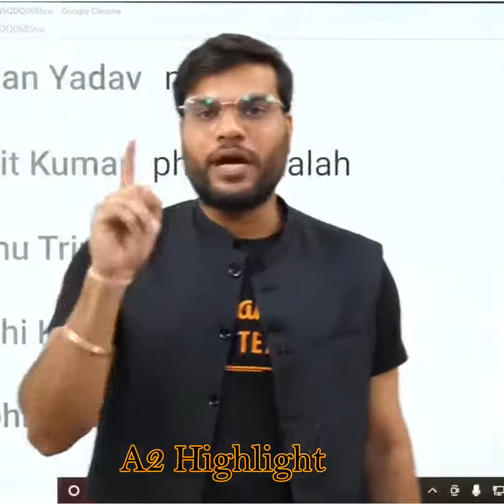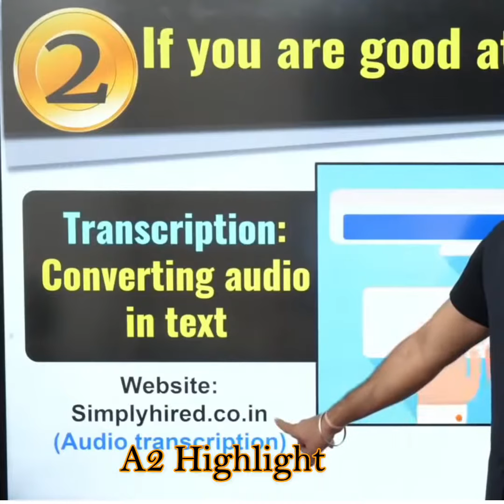online earning 250,000 from new source join me ❤️🔥backtobacis